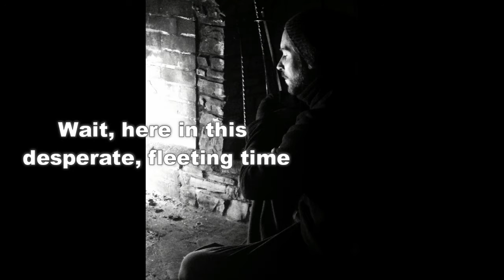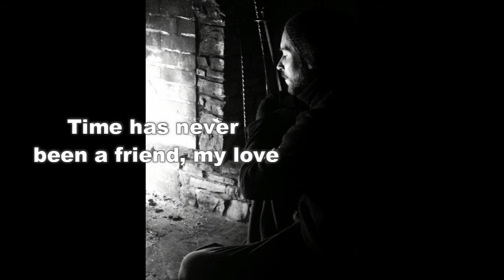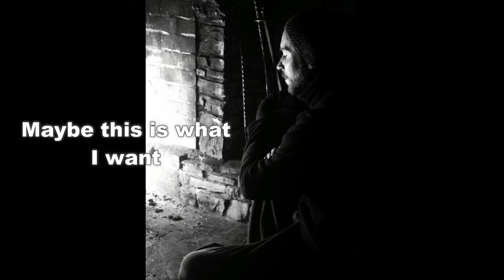Afterglow Lyric Video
I am just so in love with this song! (It even inspired my first anime-based fanfiction.)

Artist: Troy Baker
Album: Sitting In The Fire
Song: Afterglow

Troy's Bakery